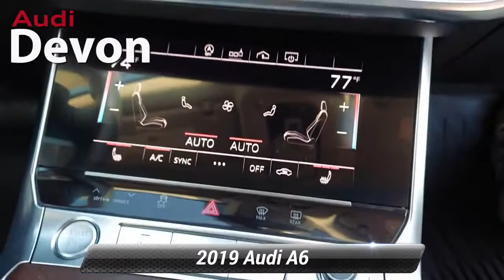Used 2019 Audi A6 Premium Plus, Devon, PA Q5N3555A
Audi Devon

[RLVID:4480:275cdb674ad10b28:a1474ba8488e7e66:1]